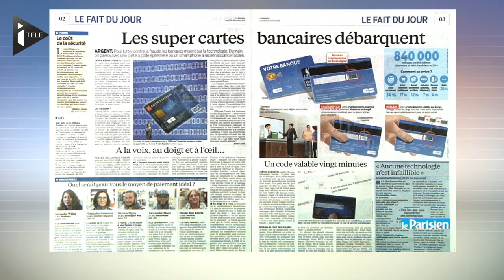Une nouvelle carte bancaire pour lutter contre la fraude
En 2014, 840 000 ménages ont été victimes d'une fraude à la carte bancaire, dont 34 % à cause d'un achat en ligne. Pour sécuriser les transactions, une nouvelle carte pourrait voir le jour en 2016, révèle Le Parisien. La nouveauté : une sorte d'horloge interne qui change le cryptogramme situé au dos de la carte toutes les 20 minutes.